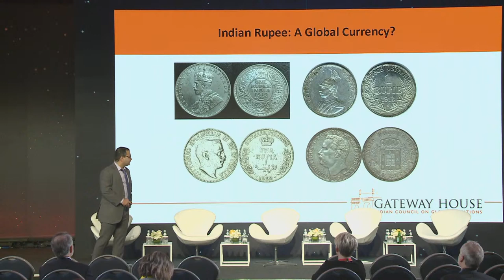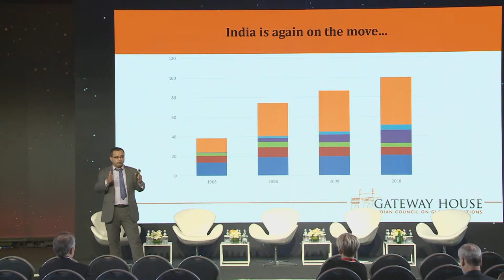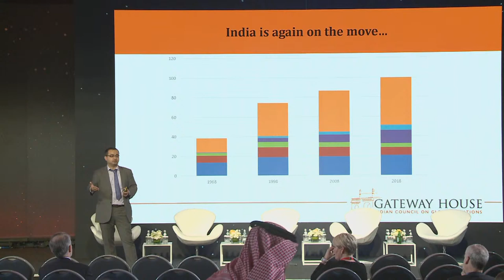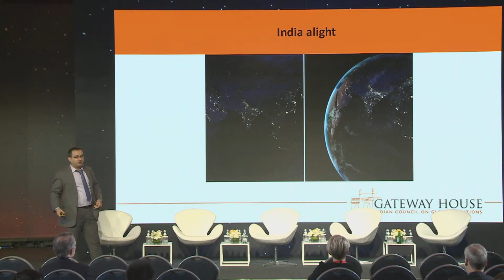Petro dollar. Petro yuan. Petro rupee? - Global Energy Forum 2020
While the US Petro Dollar currently dominates the global oil exchange, “major movers” in the petroleum market, like China, have recently sought to challenge the dollar’s dominant position in creating their own petrocurrencies. In 2018, the Chinese government launched the Petro Yuan and began purchasing oil from Russia in domestic currency with relative success. As this movement gains momentum, could other strong energy demand centers, such as India, follow in China’s footsteps? Could India become the next global player to challenge the Petro Dollar, through the creation of a Petro Rupee? If so, what obstacles and opportunities would such a development present for regional and global oil markets?

Amit Bhandari, Fellow, Energy & Environment Studies Programme, Gateway House

The Atlantic Council’s Global Energy Forum is the go-to conference on the geopolitics of the energy transformation, where energy and foreign policy leaders come together to set the energy agenda for the year and examine the longer-term geopolitical and geo-economic implications of the changing energy system.

The 2020 iteration of the forum focuses on three key themes: the role of the oil and gas industry in the energy transition, financing the future of energy, and interconnections in a new era of geopolitics. The forum’s regional footprint has expanded to emphasize increasing energy demand in South and Southeast Asia.

Held under the patronage of His Highness Sheikh Mohammed Bin Zayed Al Nahyan, Crown Prince of Abu Dhabi and Deputy Supreme Commander of the United Arab Emirates Armed Forces, the forum is held in partnership with the UAE Ministry of Energy and Industry, ADNOC, and Mubadala, and is part of the Abu Dhabi Sustainability Week.

Find out more about us below or at atlanticcouncil.org